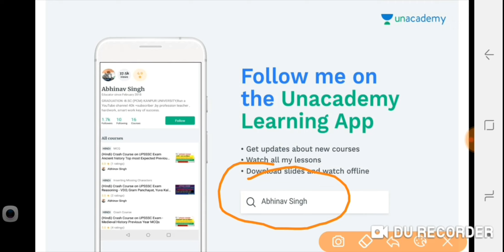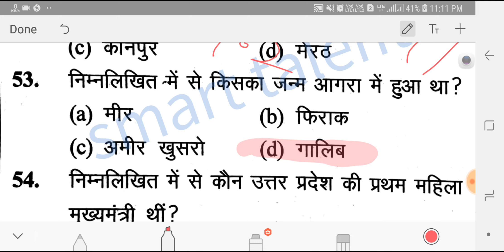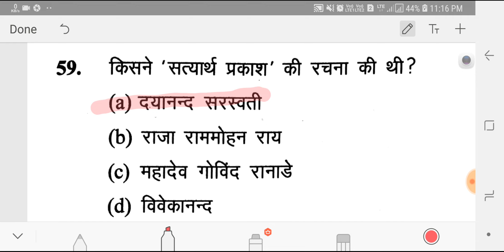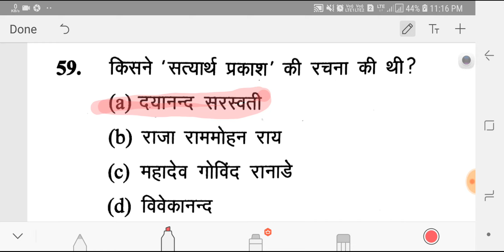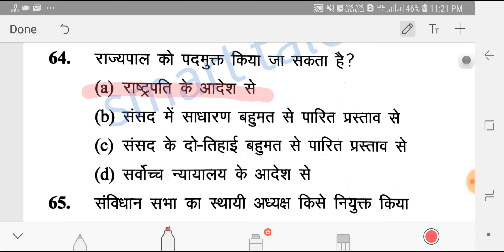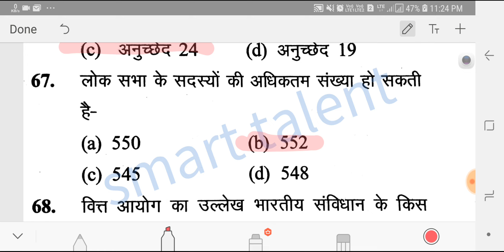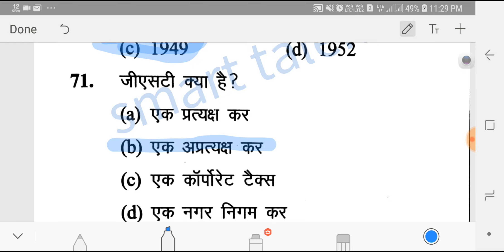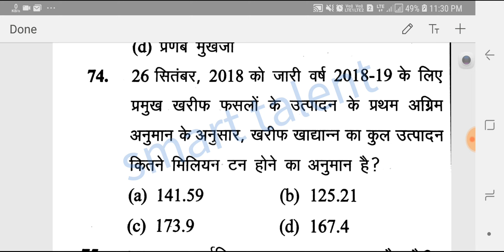चकबंदी अधिकारी 2019 (Lower pcs) मंडी परिषद, लेखपाल चकबंदी एवं राजस्व परीक्षा 2019, मॉक टेस्ट -9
full crash course on upsssc Mandi parisad 2019 exam join now free with PDF :-

Abhinav Singh:
नमस्कार मेरा नाम है Abhiनव SINGह स्वागत है आप सभी का इंडिया के सबसे बड़े लर्निंग प्लेटफॉर्म अनअकैडमी पर मैं आप सभी के लिए लेकर आया हूं 40 days का क्रैश कोर्स for upsssc Mandi parisad exam 2019 👆👆👆👆 पूरी सिलेबस को इस कोर्स के अंदर जल्द से जल्द पूरा किया जाएगा

Save
Review
करें।।।

mandi parishad exam AHC aro exam AHC group c and d  Gs special :-

2nd class :-

3rd class :-

Indian constitution best MCQs for uppsc UPSSSC Mandi parisad exam AHC ARO exam AHC group c and d now watch full free course :-

complete crash course on Gs  for upsssc Mandi parisad exam AHC ARO exam AHC group c and d exam 2019

complete crash course on reasoning for UPSSSC Mandi parisad exam AHC ARO exam AHC group c and d exam 2019 :-

by Abhinav Singh (owner of smart talent and unacademy  uppsc top educator )